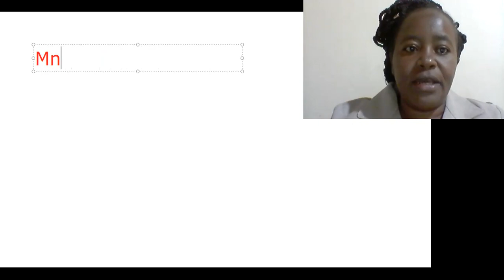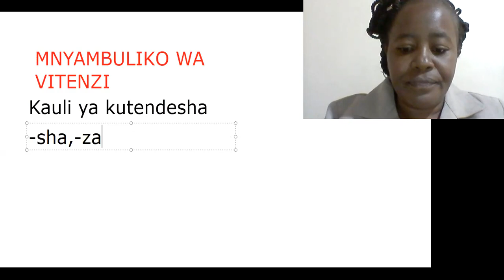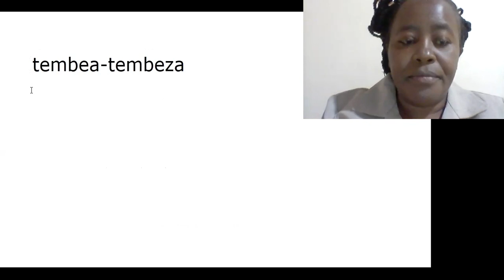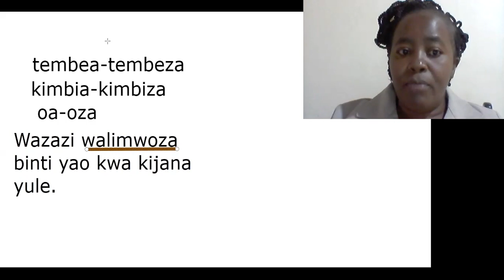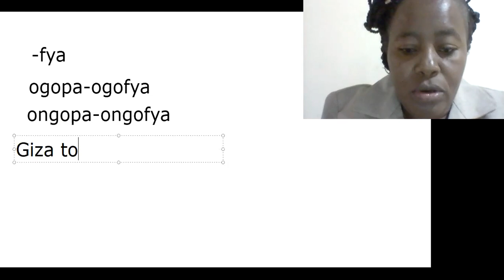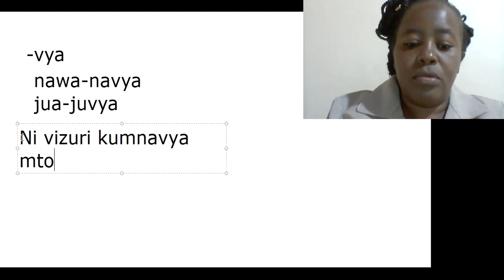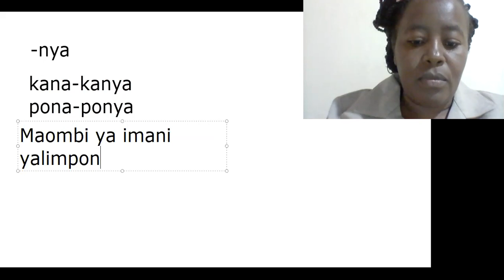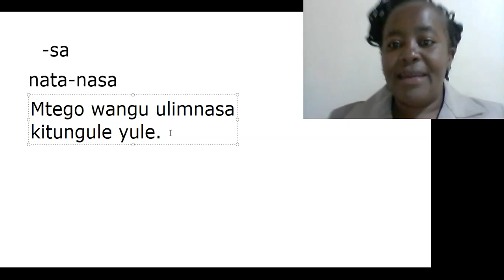Kauli ya kutendesha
Vitenzi katika kauli hii huishia kwa Sha,fya,za,nya,za